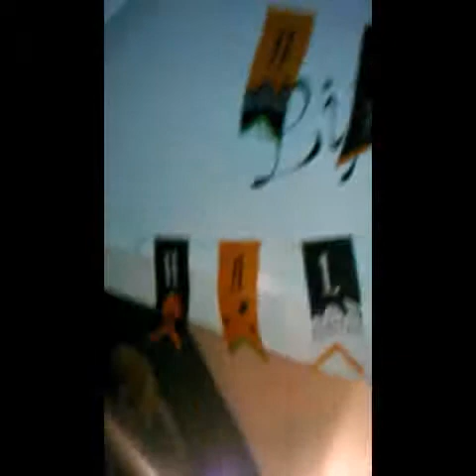Paint and Tidying up. Vlog 10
Messy play at group, rearranged the house and put up the Halloween decorations x